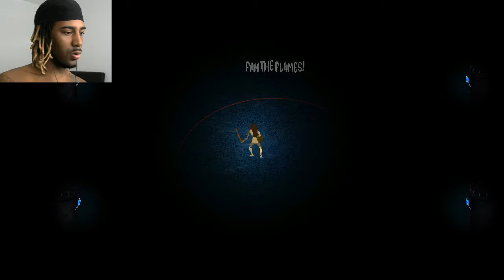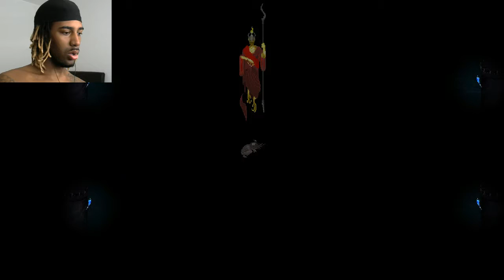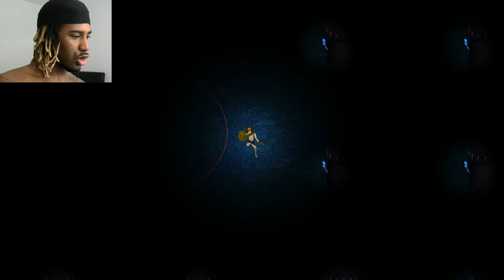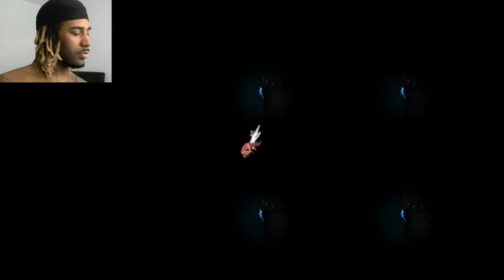Mausoleum of the Medusa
An epic battle has begun. Will we perish by the hand of Medusa, or will we become victorious?